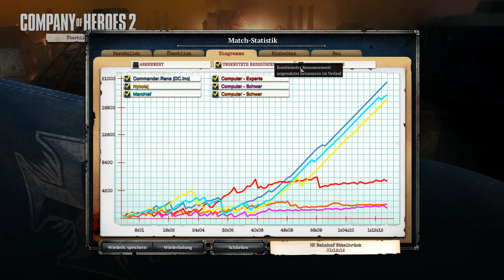Company Of Heroes 2 [3 vs 2 Hard 1 Expert | Ettelbruck Station] /Visszavágó?/